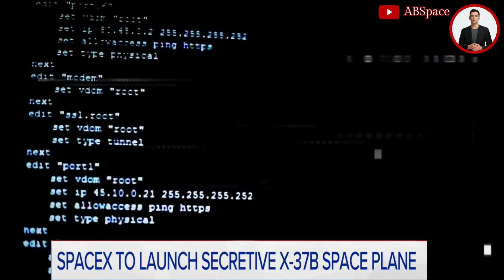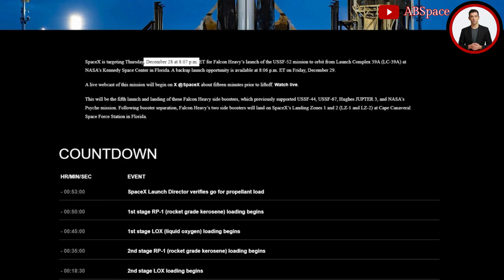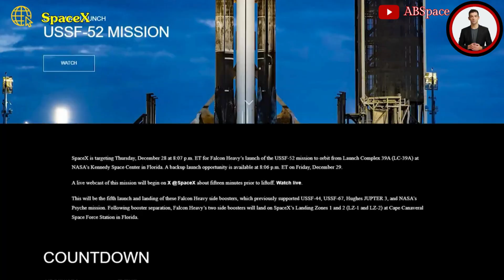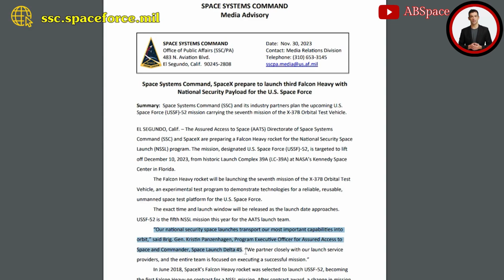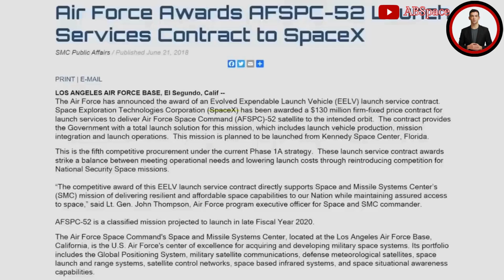SpaceX's Secret Mission: Riding Falcon Heavy with X-37B Space Plane!" Embark on a Journey"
Download the TOKTOK App 👇👇👇
Get ready for an out-of-this-world adventure as SpaceX's Falcon Heavy prepares to launch the extraordinary X-37B spaceplane! It's time to embark on a groundbreaking journey into space and witness the cutting-edge technology of SpaceX in action. As the countdown begins, brace yourself for the ultimate thrill of seeing this revolutionary spaceplane take flight. With its ground-breaking capabilities and dominant presence in the aerospace industry, SpaceX is about to make history once again. Don't miss the chance to witness this mind-blowing event and marvel at the wonders of space exploration. Buckle up for a journey that will redefine the future of space travel!